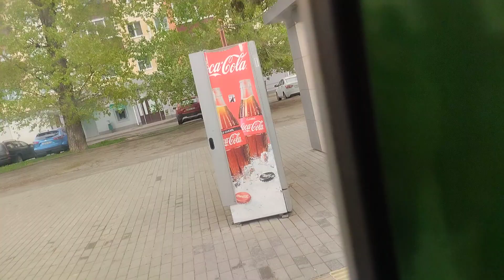Поездка на автобусе МАЗ 105 №7 АА 8868, маршрут такой же как и у МАЗ 107 №7